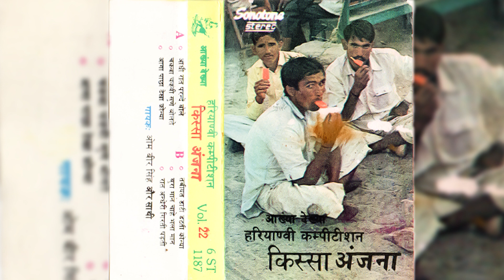Kissa Anjana Pawan Vol 22 Ombeer Singh V Sathi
Album :- Kissa Anjana Pawan Vol 22
Singer :-  Ombeer Singh V Sathi